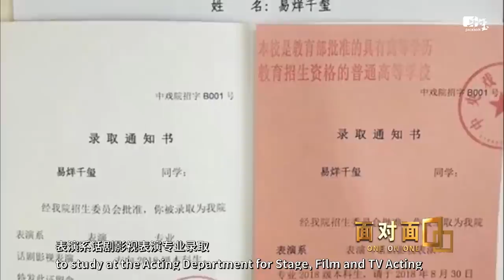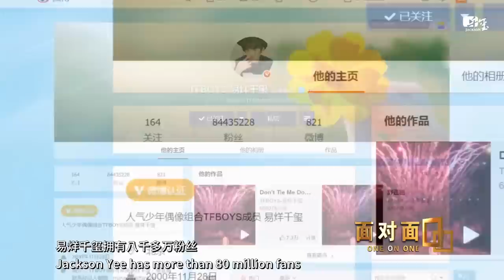【TFBOYS易烊千玺】《面对面》专访【Jackson Yee】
更多精彩视频请点击以下链接：
More videos please find in below links: